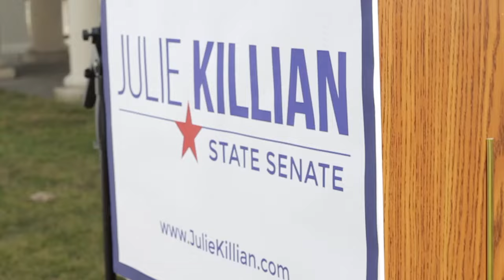Julie Killian for Senate Kickoff